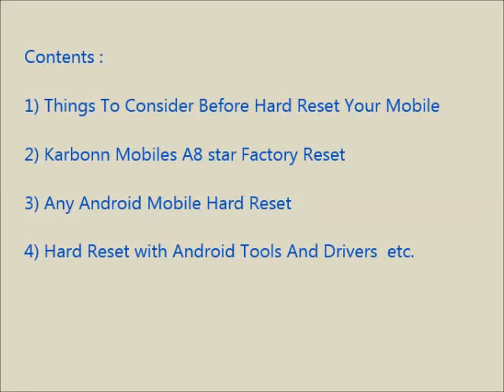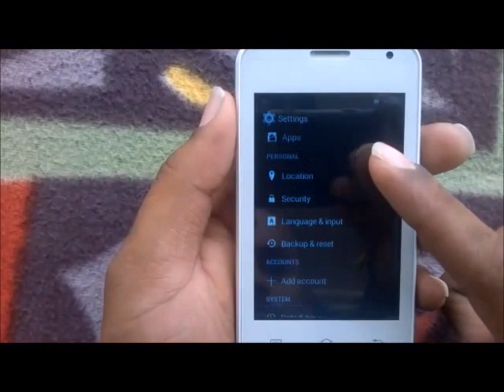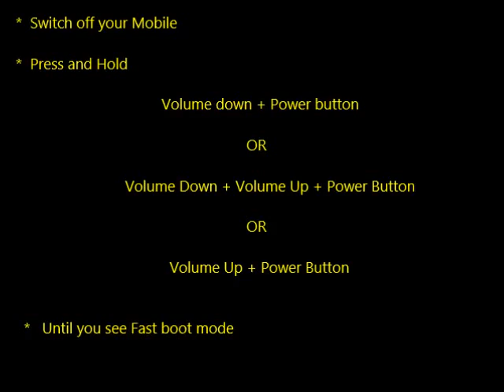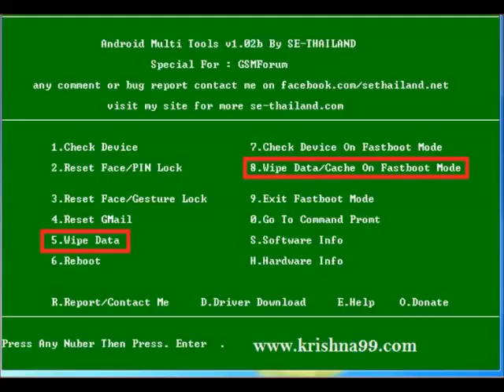How to Hard Reset Karbonn A8 star and Forgot Password Recovery, Factory Reset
Karbonn Mobiles A8 star mobile hard reset, factory reset, forgot password recovery without lose data etc. You can reset any android mobile after watching this video. If you can not reset your mobile phone after watching this video, Feel free to visit our

Contents of this video :

1) Karbonn Mobiles A8 star Mobile hard reset

2) Any android mobile hard reset and factory reset

3) Android mobile phone factory reset from menu

4) Forgotten mobile password, tablet password recovery

5) Karbonn Mobiles A8 star Pattern unlock procedure

6) Pin change without losing data

7) Hard reset with Android tools drivers (Also in fast boot mode)